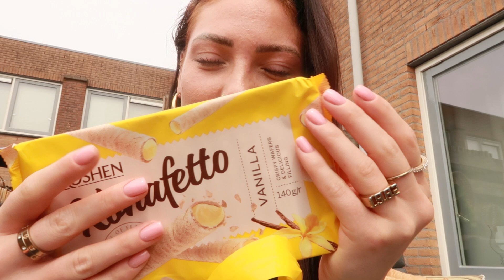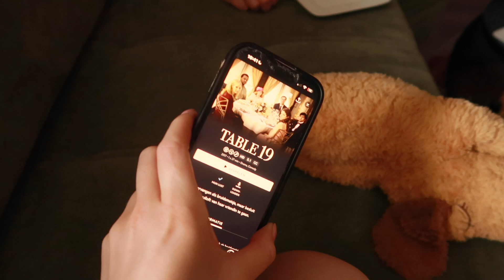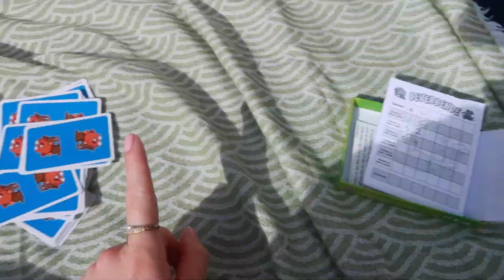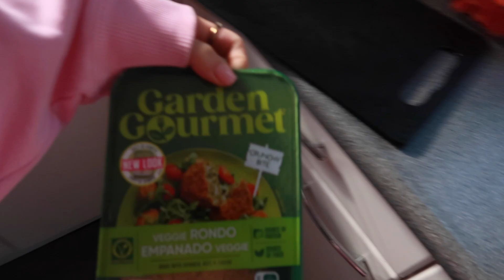naar TEXEL 🌞 spend a few days with me 💖 Noa Quist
Hi! Wat leuk je hier te zien :) Ik ben Noa Quist en ik maak voor de lol youtube videos. Ik plaats elke week videos. Ik hoop dat je deze video leuk vond!